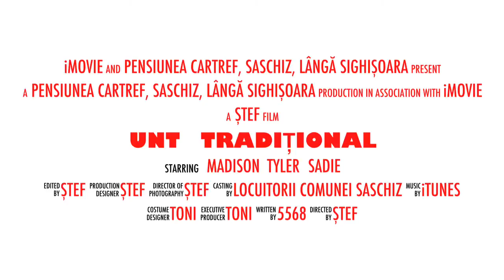Unt traditional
La Pensiunea Crtref, din Saschiz, undeva lânga Sighisoara, se face unt traditional dupa metode vechi decând satul.